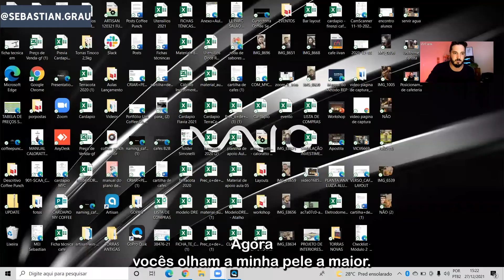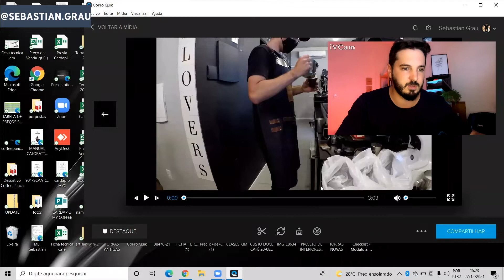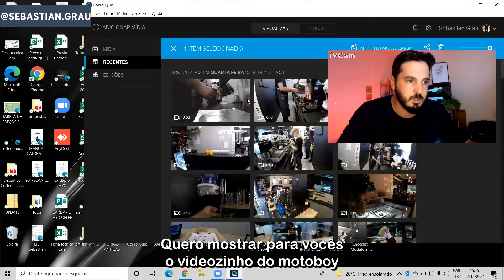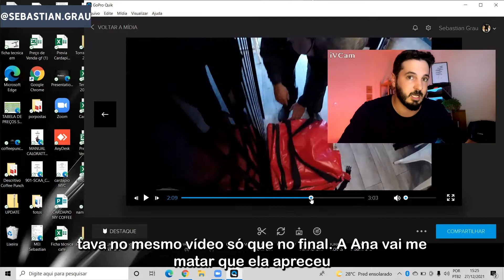Café e delivery....combinam?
E aí, será que rola mandar copinhos de café via delivery?
Será que eles não chegam tudo revirado?
Será que não vaza?
Prestenção nas dicas do vídeo pra garantir que você também vai conseguir atender seus clientes mesmo a distância!